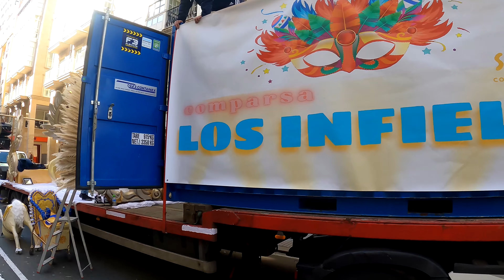CARNAVAL 2023, C. SAN ANDRES, LA TRASTIENDA DEL MONTAJE Y EL ENSALLO. A CORUÑA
12:45 HORAS DEL SABADO DE CARNAVAL 2023, C. SAN ANDRES  DE A CORUÑA.
PARTICIPANTES: 1.249 Y 23 COMPARSAS
LUGAR DE PUESTA APUNTO Y ENSALLO DE TODOS LOS PARTICIPANTES EN EL DESFILE DE COMPARSAS Y CARROZAS DE LOS CARNAVALES DE A CORUÑA 2023